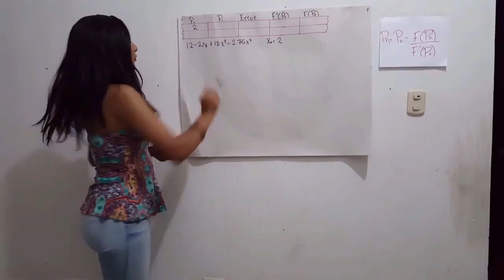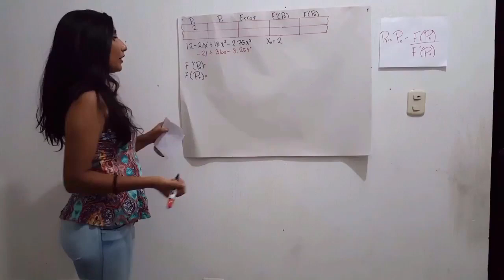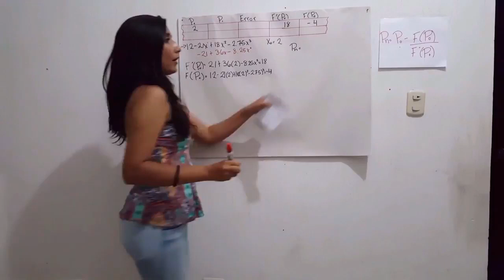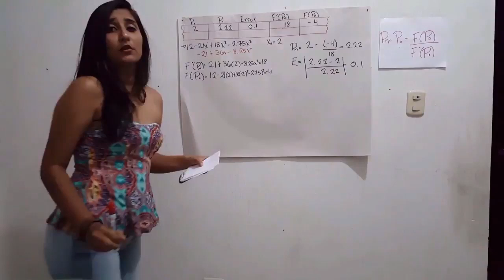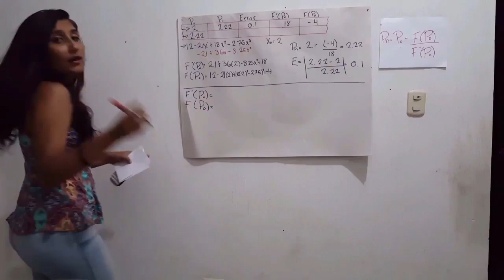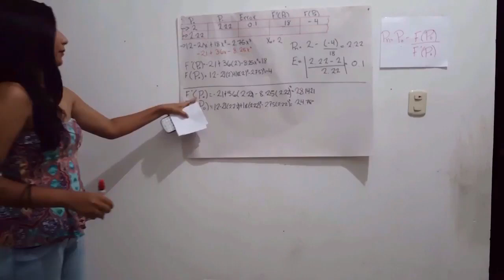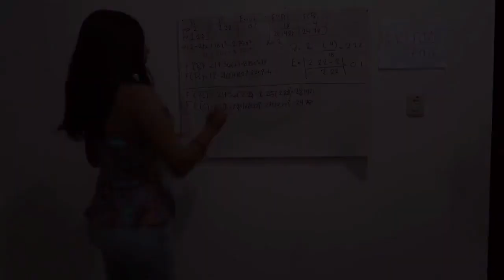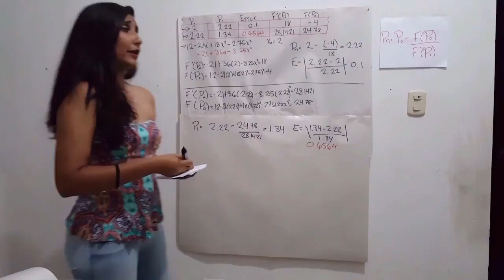Método de newton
Método de newton por celeste.